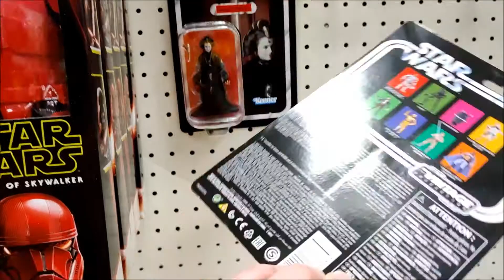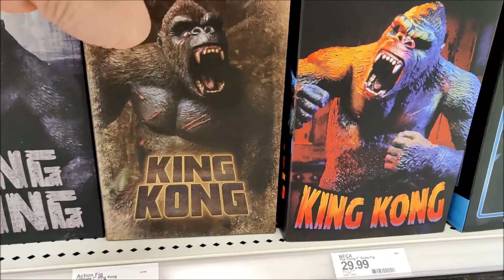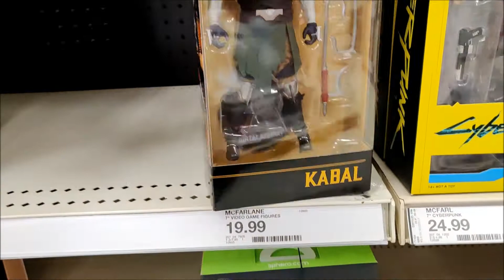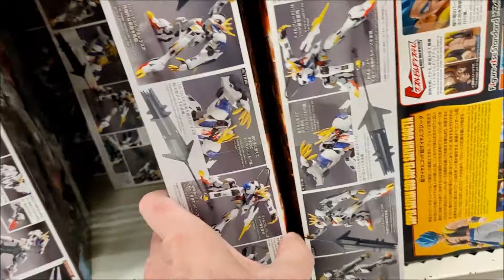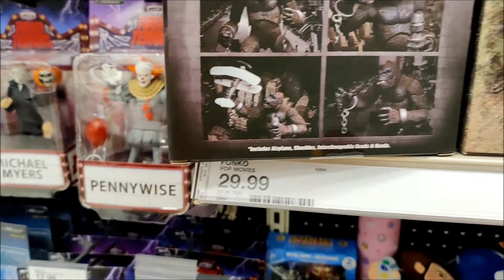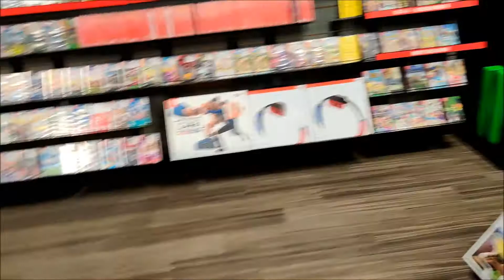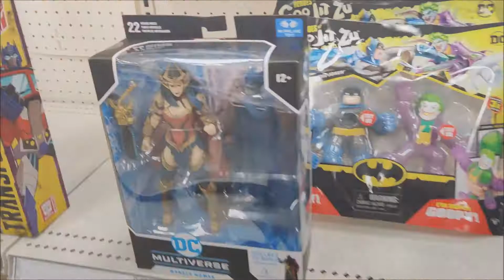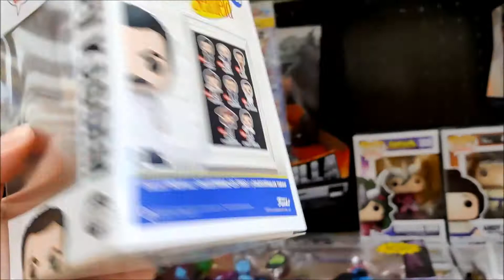Toy Hunt Star Wars TVC MOTU Gundam Funko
Went hunting for Star Wars TVC, but what did I find?